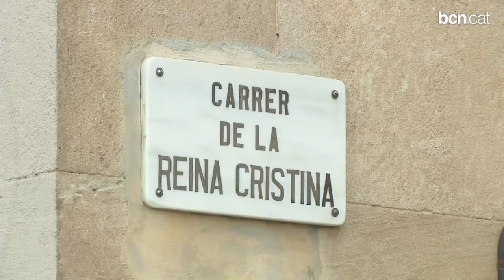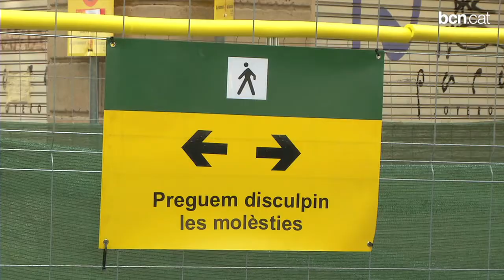Un nou impuls a les Botigues del Port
L'Ajuntament comença les obres per convertir els Porxos de Xifré en zona de passeig per a vianants, amb l'objectiu de recuperar-hi el dinamisme comercial.